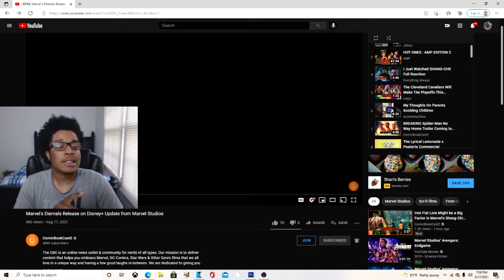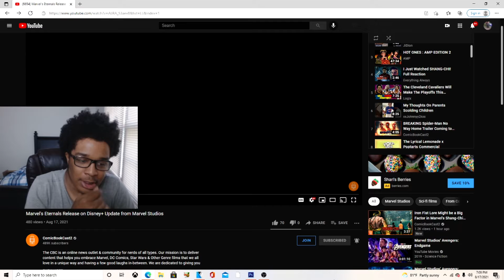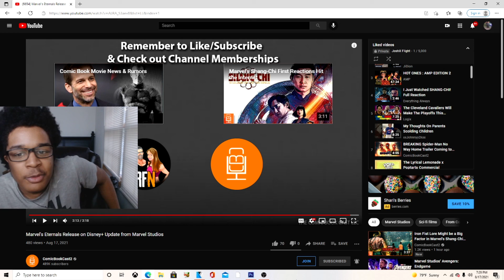Marvel's Eternals Release on Disney+ Update from Marvel Studios REACTION!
JesserTheLazer
KSI
SoLLUMINATI
PRETTYBOYFREDO
QJB
HANKDATANK25
DEI AND JOE
DDG
WUAP TV
LOU WAUP
ZAIS
WOLFIERAPSENT
MOREWOLFIE
OPRAH SIDEVERSON
PontiacMadeDDG
PontiacMadeDDG VLOGS
Mega McQueen
Mega Mc VLOG
CASHNASTYGAMING
RICE GUM
PEWDIEPIE
LOGAN PAUL
JAKE PAUL
POUDII
LIL POUDII
PERFECTLAUGHS
KELL
ANNOYING
GEESLICE
THE BOOK OF SWANTE
LAWTWIZ
WORLDSTARHIPHOP
2000
Marvel's Eternals Release on Disney+ Update from Marvel Studios